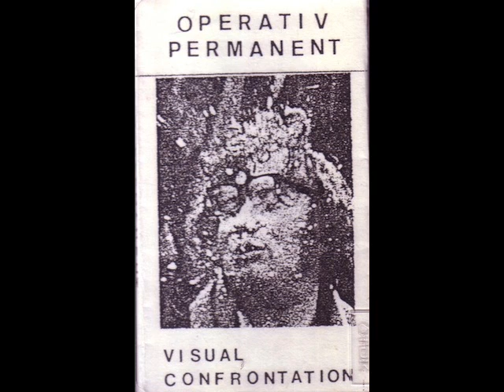Operativ Permanent - Cloak Room